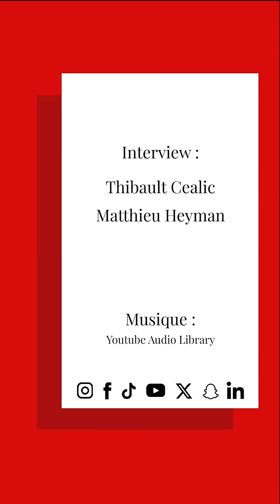Paris 2024 : Aurélie Aubert, la reine de la boccia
Aurélie Aubert a remporté le titre paralympique en boccia BC1, la toute première médaille tricolore de cette discipline proche de la pétanque et qui n'a pas d'équivalent aux JO. Quelques secondes après sa victoire, la Française, les larmes aux yeux, hurle sa joie avant d'être félicitée par sa coach Claudine Llop qui l'accompagne au quotidien.